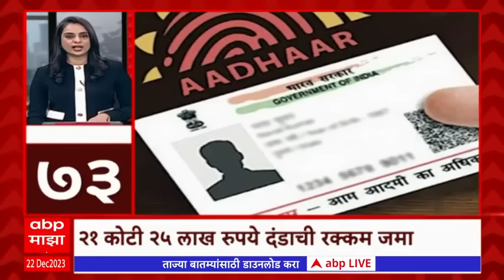TOP 80 : सकाळच्या 8 च्या 80 बातम्यांचा वेगवान आढावा : टॉप 80 न्यूज : 22 डिसेंबर 2023 : ABP Majha